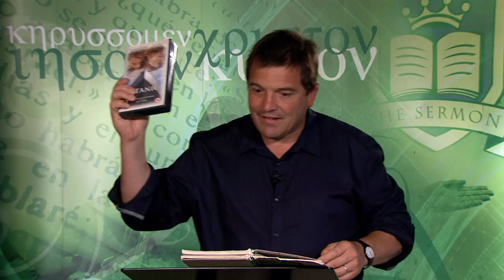Rico Tice - How Titanic speaks to us all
Dramatically using the video of the film ‘Titanic’, Rico Tice is our inspirer as he relates it to the desperate day of darkness as Jesus died for the sins of the world – and then applies from Mark’s Gospel Titanic’s message to us all.